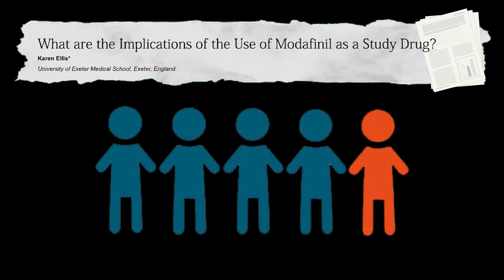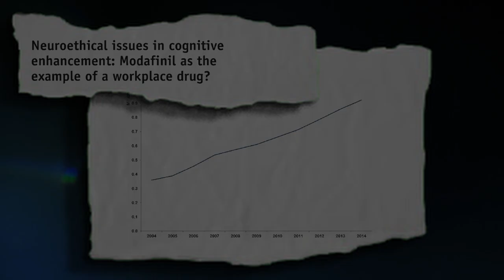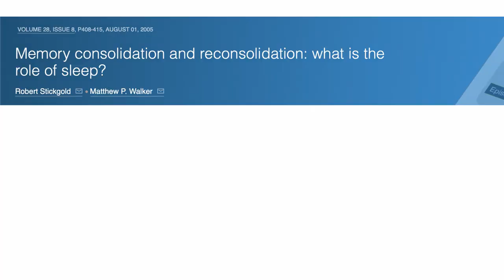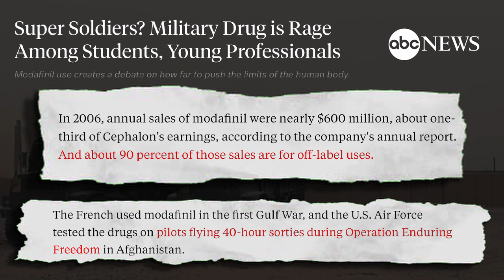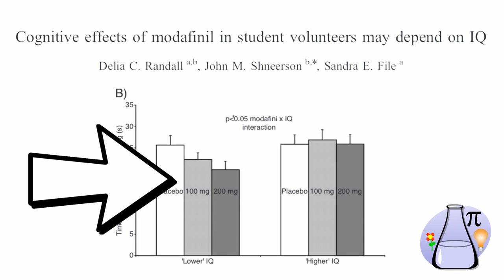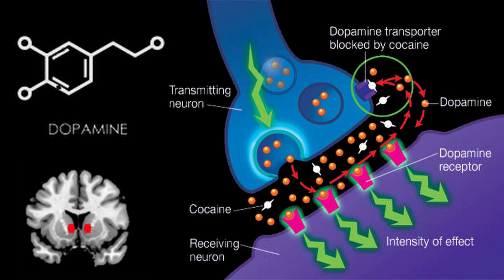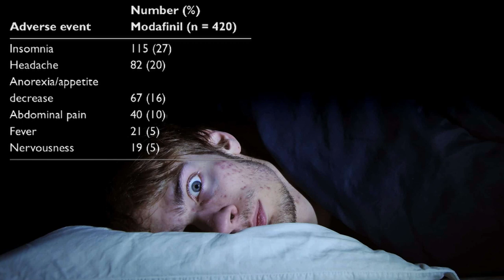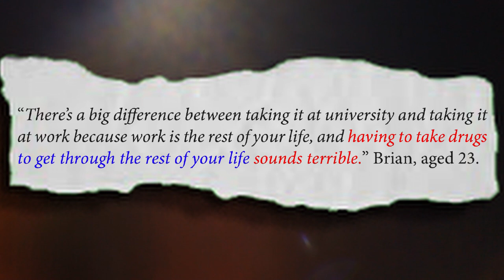Why University Students Are Taking Modafinil [STUDY DRUGS]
University students everywhere are taking popular study drug Modafinil.

First developed in France in the late 1970s as a potential treatment for narcolepsy, Modafinil proved very popular for use in the military and even by astronauts going on space missions.

Even going on to inspire Bradley Cooper's 2011 film, Limitless. But students..?

In this video I describe the peculiar obsession to "over-perform" and how a productivity "craze" is driving students to extremes. I outline Modafinil's effects, side effects and mechanism of action as well as discuss some key studies on Modafinil's effectiveness.

Question is, who stands to benefit most from Modafinil supplementation? Is Modafinil for everyone? (no.)

Chapters
0:00 Limitless, NZT & Modafinil
0:50 Modafinil's Prevalence Amongst University Students
1:17 The Productivity Obsession
2:18 Who Am I & Subscribe
2:39 How Modafinil Works (Effects)
4:27 Modafinil Research
5:07 WHO IS MODAFINIL FOR?
5:40 Modafinil Improves Athletic Performance?
6:11 Modafinil, Cocaine & Dopamine
7:05 Modafinil Research (2)
7:55 Modafinil Side Effects (INSOMNIA)
9:12 Outro